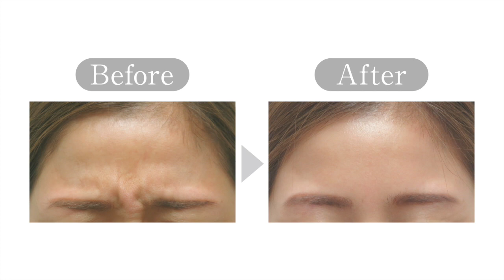【体験レポート】気がつくと眉間にシワが寄って不機嫌そうに見られる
眉間・目尻・額のシワ、表情ジワ解消にはボトックス注射！！
シワ予防としてもおすすめです！

ボトックス（ボツリヌストキシン）とはボツリヌス菌から抽出したタンパク質の一種で、注入した箇所の筋肉の収縮を抑制する作用があり、表情ジワなどの症状を改善します。お一人お一人の筋肉の動きを細かく見極めながら、自然な表情に仕上がるように注入します。個人差もありますが、注入後3日後位から効果が現れ、3〜6ヶ月程度の効果を持続します。
また、深いシワになる前の予防としても最適です。

使用するボトックス製剤は、高品質で満足度・信頼性の高いAllergan（アラガン）社製のボトックスビスタを使用しています。なんと、国内で唯一、厚生労働省の認可を取得した安全なボツリヌストキシン製剤です！

シロノクリニックは、厚生労働省承認品を用いたアラガン社の医療用医薬品（ヒアルロン酸・ボトックス）を通じて、国内の美容医療の発展に貢献したと認められ、『アラガン ビューティーアワード (Allergan Beauty Award)』を4年連続で（2017年・2018年・2019年・2020年）受賞しています。

▼ボトックス注入を詳しく知りたい方はこちら

大野 由実先生　おおの ゆみ（シロノクリニック）
丁寧なカウンセリングと豊富な知識に基づく確かな治療で、 多くの患者様から厚い信頼を獲得。美への探究心が強く、 結果に差がつく高い技術と気さくな人柄で心身共にトータルで美を提供します。
▼大野先生のコラムはこちら

このチャンネルは、美容皮膚科「シロノクリニック」の公式チャンネルです。レーザー治療、注入治療、再生医療、ダイエットなどのエイジングケアを提供し、美しく年齢を重ねていきたい方を応援します！

【シロノクリニック オフィシャルサイト】

シロノクリニックは1995年の開院以来、 症例数25万例以上の実積と毎月4,000名以上の来院実績を誇る 世界最大規模の最先端のレーザー・光治療機器完備・エイジングケア 専門の美容皮膚科です。
シミ・くすみ治療を熟知した専門医師が、お一人お一人の肌質や症状・生活スタイルに合わせたオーダーメイドのレーザー治療・エイジングケアで肌の悩みを解消します。 顔や身体に一切メスを入れずに、負担の少ない治療が特徴です。